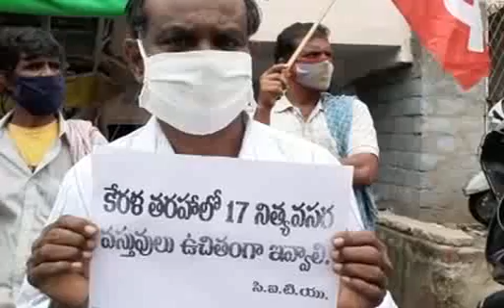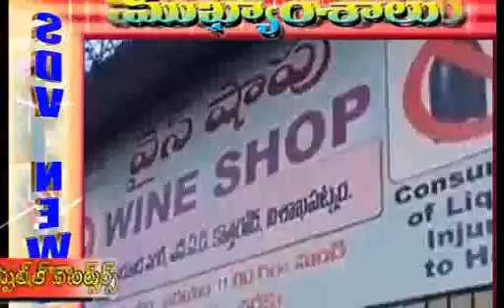SDV NEWS VIZAG 23 07 20 8PM